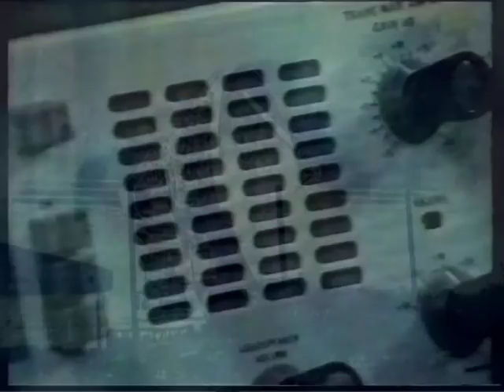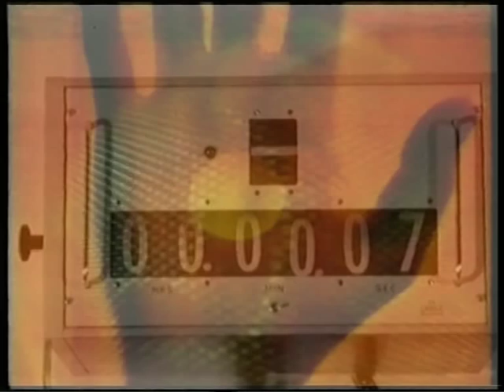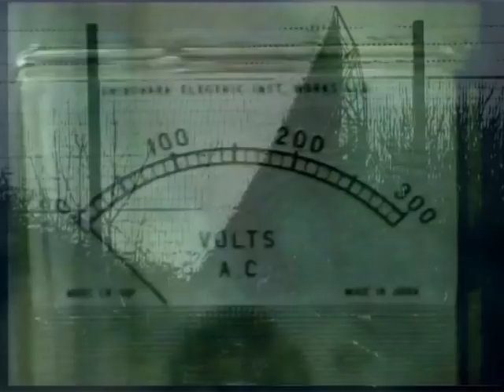CLOCKDVA PHASE IV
PHASE IV  Track from Post Sign ARM CD O1
Phase IV is based on the film of the same name directed by Saul Bass 1974, It won the 1975 Grand Prix Award at the International Festival of Science Fiction Films in Triest, Italy ,the film has gained a cult following This is the first film to depict a geometric crop circle. The film predates by two years the first modern reports of crop circles in the United Kingdom, and it has been cited as a possible inspiration or influence on the pranksters who started this phenomenon.

POST SIGN is a collection of material recorded after the release of Sign the last of the DVA releases on the Italian Label Contempo. Produced and composed by Adi Newton throughout 1995 / 6/7  in Florence & Milan during a transitional period in the chronology of DVA.Due to circumstantial events .These recordings remained as primary bases for later development intended as an instrumental companion Album to Sign, similar in concept to the Instrumental Album Digital Soundtracks.

I felt that these recordings although unfinished represented a point in time that contained a series of emotions and paradigms that these recordings capture,Coming back to them after more than a Decade I did not want to try and re work them, as those ideas and feelings have developed to something new and rather letting them remaining in obscurity it would be more positive to release them in there original form , The drawings reveal the core,the latent intentions.

This Edition includes a 28 page Booklet that is the continuation of the sleeve notes originally released on the DVA album SIGN and explores the occult and suppressed information that surrounds the themes explored on SIGN and on POST SIGN .